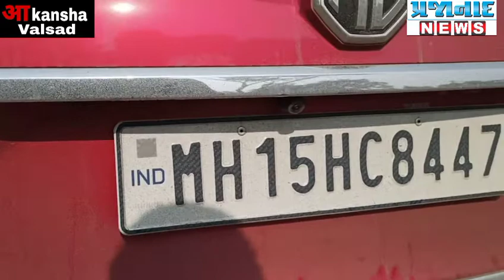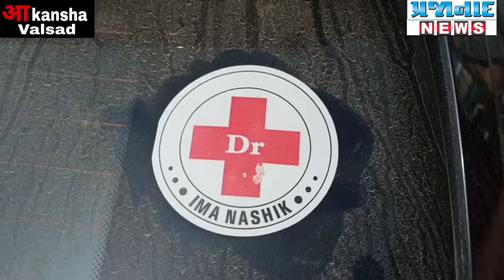પારડી પોલીસ ને મળી સફળતા